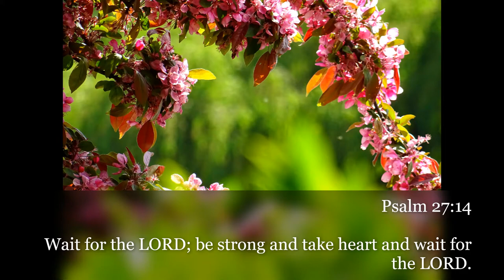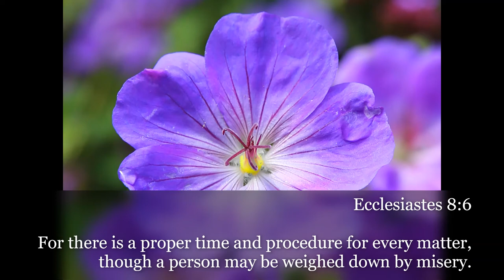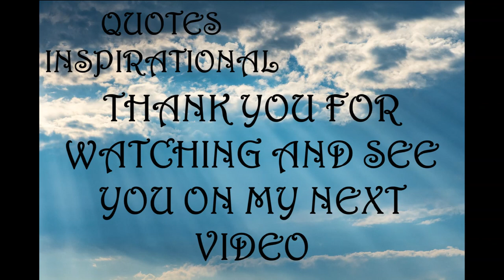Inspirational Quotes - God's Timing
If you like Inspirational Quotes - God's Timing video, please do not forget to hit the subscribe button and the bell icon to notify you, we are uploading new inspirational quotes every day.